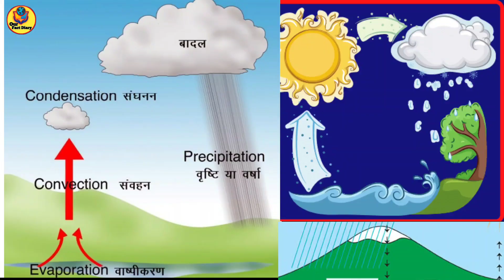बादल का फटना किसे कहते हैं 🤔ll बारिश कैसे होता है ll what is cloudburst ll Our Fact Diary ll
Searching keywords:

badal ka fatna kise khte h
cloudburst kya h
cloudburst kaise hota h
barish kaise hota h
बादल का फटना किसे कहते हैं
बारिश कैसे होता h
badal ka fatna

video resources

Our fact diary :- This channel is all about facts, motivation, science and other knowledge.

1) This video has no negative impact on the original works (It would actually be positive for them)
2)This video is also for teaching purposes.
3) It is not transformative in nature.
4)I only used bits and pieces of videos to get the point across where necessary.
5) Some images are also used just for giving the clearance about the topic to the viewers.